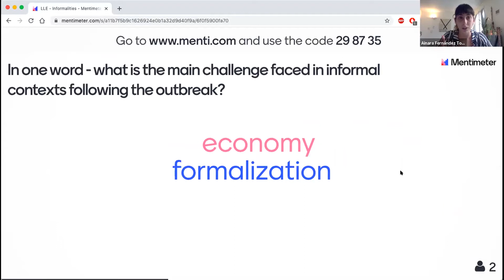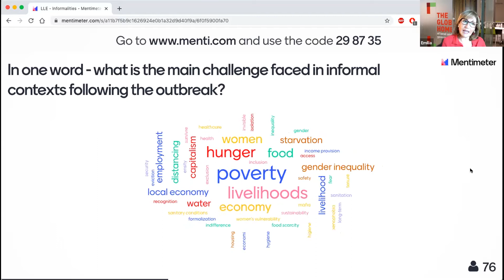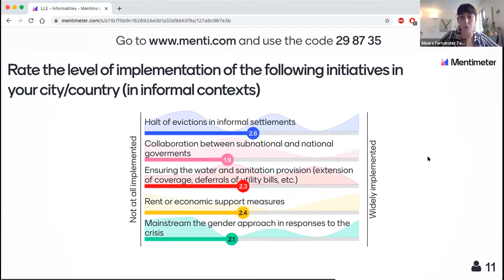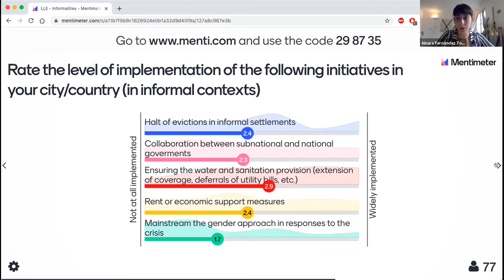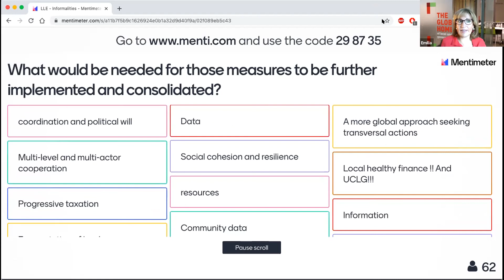LIve Consultation: Addressing informalities in the midst of the COVID-19 outbreak and beyond